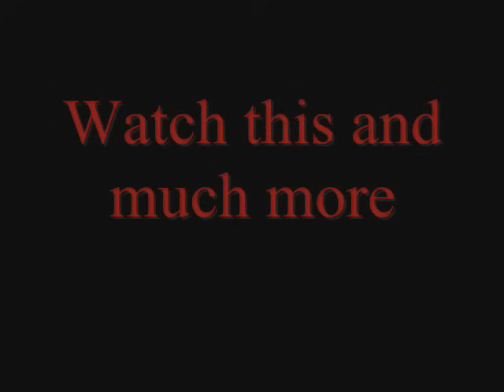4 Timber Rattlesnake strikes within 2 hours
This is a clip of four separate strikes by a big Timber Rattlesnake at Squirrels and a funny clip of a Squirrel's acrobatic expertise when it thinks a limb beside it is another snake. All of the strikes occurred with a 2 hour span. This was on the LIVE cam named Hidden Pond at USeeWildllife.com

The current cams are located in the Ozark Mountains in north Arkansas.